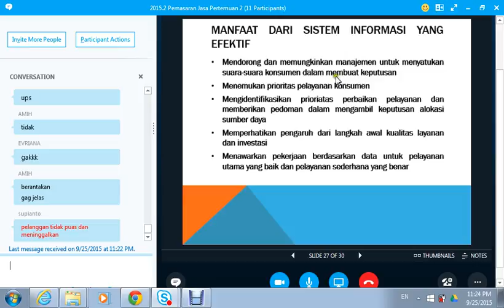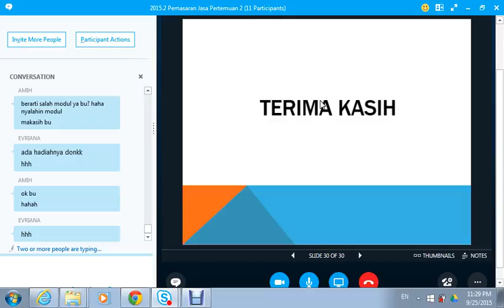2015.2 UTT Pemasaran Jasa OL2 25092015 08